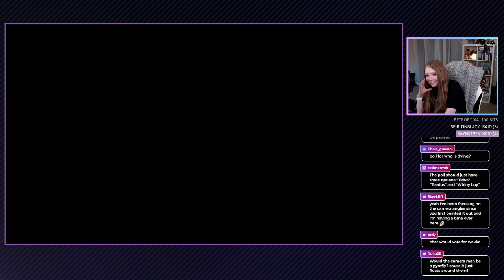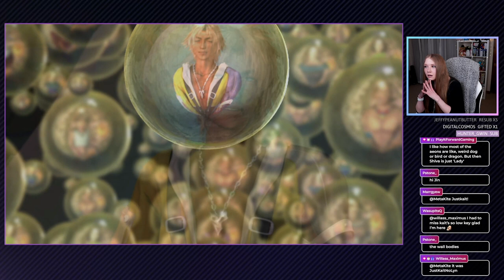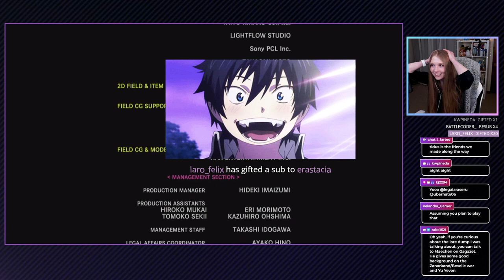Final Fantasy X made me cry AGAIN | First Playthrough | Part Two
This is PART TWO of my (very) condensed first playthrough of Final Fantasy X. I actually first played this game years ago but remembered nothing by this time.

I stream JRPGs, SRPGs, and Final Fantasy XIV on Twitch 3-4x per week. Come say hi if you wanna!

💖 If you enjoyed this video, please consider helping it out with a like and a comment, it really helps out the channel! 💖

00:00 intro
02:08 Yunalesca fight
09:52 first try ;)
11:08 moonie explains p.1
12:45 moonie cries
13:12 moonie explains p.2
13:44 YEEHAW
14:40 lulu yeet
14:55 moonie explains p.3 (i was asked to this time lol)
16:35 Sin yeet
17:28 Seymour yeets me
20:00 Jecht BOP
21:51 Yu Yevon or Blitzball? hmm
24:00 phase 4 prog
24:25 reflect fail XD
25:15 Auron made me cry
26:15 FIN?
28:16 the game lets me cry and then hits me again lmao

More socials linked below!

♡OTHER SOCIALS
I N S T A G R A M: @madamemoonie
T W I T C H: @MadameMoonie
T W I T T E R: @MissJoshalynne